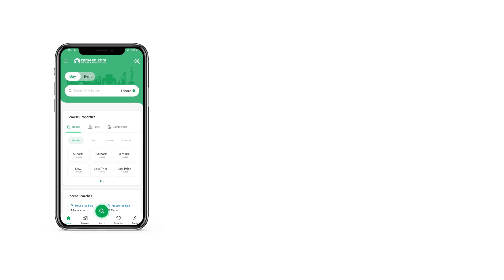2.3 MARLA SHOP FOR SALE IN TOP CITY 1 ISLAMABAD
Airport business center
Shop for sale on easy Installment plan
Ground floor
Size : 530 SQ. FT
Rate : 70,000
Total value : 37,100,000
20 % down payment : 7,420,000
80% in 10 quarterly Installment: 2,968,000